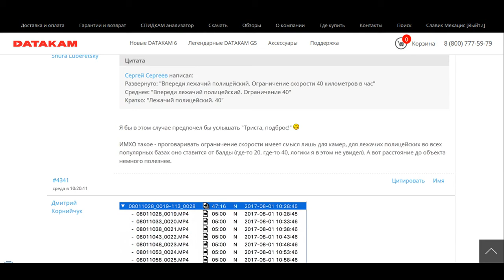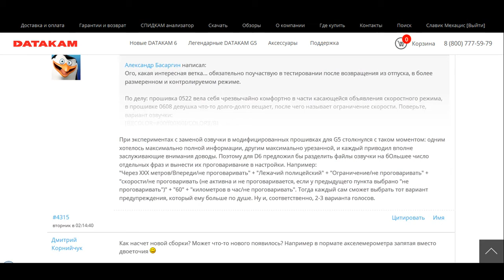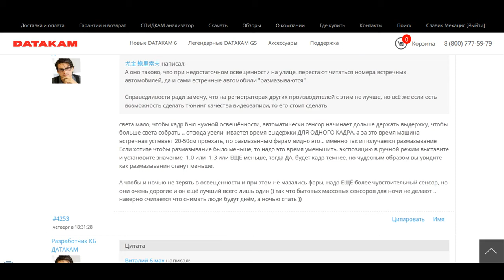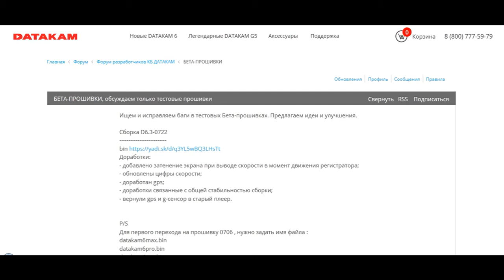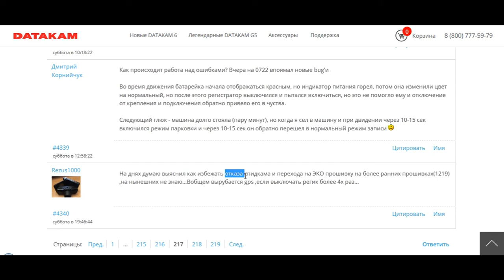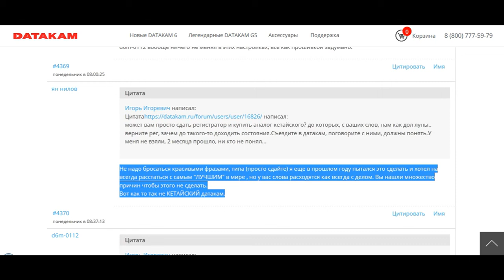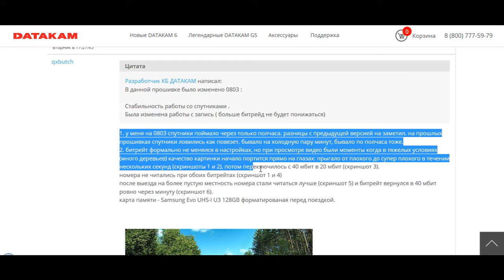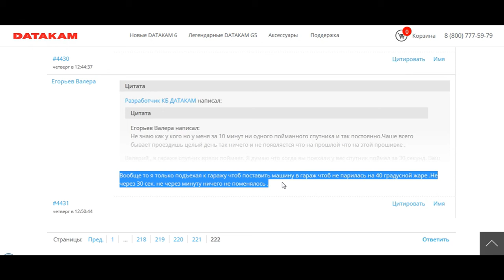DATAKAM. Маркетинг или ложь??? ч.1...8